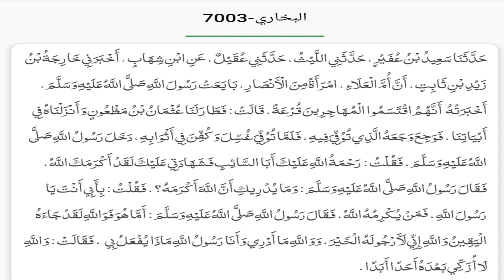(1) Muntakhab Ahadees, Saheeh bukhari #7003. Inamur Rahman Yazdani